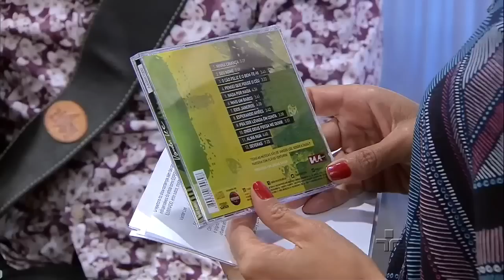Metrópolis: Vander Lee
Gal Costa, Luiza Pozzi, Maria Bethania, Alcione, Leila Pinheiro são algumas das cantoras que já gravaram músicas de Vander Lee. Esse compositor celebrado vai mostrar o nono álbum, que acaba de ser lançado.